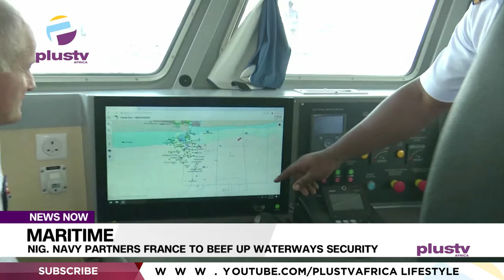Maritime: Nigerian Navy Partners France To Beef Up Waterways Security | NEWS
Consolidating on the partnership with other Navies around the world is top on the agenda of the Nigerian Navy.